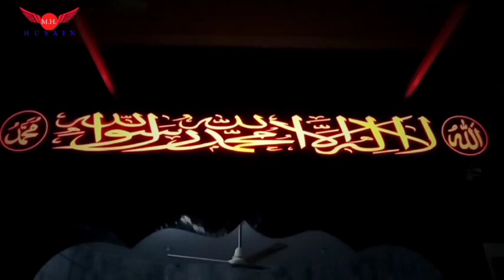মসজিদের দানবক্সে সপ্তাহে ৯ লক্ষ টাকা | কুলাউড়া ররিরবাজার জামে মসজিদ | HUSAIN'S VLOG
দানবক্সে সপ্তাহে ৯ লক্ষ টাকা | কুলাউড়া ররিরবাজার জামে মসজিদ | HUSAIN'S VLOG |

বাংলাদেশের অন্যতম সর্ববৃহৎ সিলেটের মৌলভীবাজার জেলার কুলাউড়া উপজেলার রবিরবাজার জামে মসজিদ।

বাংলাদেশের অন্যতম সর্ববৃহৎ রবিরবাজার জামে মসজিদ সকল ধর্ম ও বর্ণের মানুষের কাছে অত্যন্ত প্রিয়। ঐতিহ্যবাহী এই মসজিদের আশ্চর্যজনক এমন কিছু তথ্যভান্ডার আছে, যা শুনলে আপনি সত্যিই অবাক হয়ে যাবেন। এই মসজিদটির অবস্থান সিলেট বিভাগের মৌলভীবাজার জেলার কুলাউড়া উপজেলার পৃথিমপাশা ইউনিয়নের রবিরবাজার নামক স্থানে। উল্লেখিত এই বাজারটি মৌলভী রবি খাঁ প্রতিষ্ঠা করেন এবং তারই নামের অনুসরণে এর নামকরণ করা হয় রবিরবাজার। রবিরবাজারের ইতিহাস ও ঐতিহ্য অনেক পুরানো। বাজারে প্রায় আড়াই'শ বছর আগে পৃথিমপাশার সাহেব বাড়ির বেগম তালেবুন নেছা খাতুনের নিজস্ব উদ্যোগে এই মসজিদ নির্মিত হয়।

মসজিদটি আয়ের দিক থেকে বিশ্বের মধ্যে সেরা। প্রতি সপ্তাহে মসজিদের পিলারের বাক্স হতে পাওয়া যায় সোনা, রোপা, বিভিন্ন দেশের মূল্যবান মুদ্রা ও টাকা মিলিয়ে প্রায় ৮ - ৯ লক্ষ টাকা। বাজারের বিশাল আয়তন দখল করে আছে এই মসজিদ। বর্তমানে মসজিদের নতুন ভবন নির্মান কাজ চলছে। প্রায় ৫০ হাজার মুসল্লি / সাহাবি এক সাথে নামাজ আদায় করার লক্ষে নির্মিত হচ্ছে নতুন ভবন। তাছাড়াও মসজিদের রয়েছে অনেক সম্পদ। জমিজমাসহ এই বাজারে রয়েছে একটি বিশাল মার্কেট। রবিরবাজার জামে মসজিদের জমানো টাকার মুনাফা দিয়ে এলাকার সুবিধাবঞ্চিত স্থানীয় মানুষদের নিয়মিত সহযোগিতা করা হয় এবং আর বিভিন্ন মসজিদের কাজে লাগানো হয়।

মোগল এবং ইসলামী স্থাপত্যের আদলে আধুনিকভাবে টাইলস ও মার্বেল পাথরের কারুকাজ খচিত নবনির্মিত জামে মসজিদের (১ম ভাগ) সম্প্রতি উদ্বোধন করা হয়েছে। পুরনো মসজিদে মুসল্লিদের নামাজের স্থান সংকুলান না হওয়ায় মসজিদ পরিচালনা কমিটির উদ্যোগে ২০১৩ সালের শেষ দিকে এলাকার লোকজনের দানকৃত জমি ও দেশ-বিদেশের বিভিন্ন পর্যায়ের মানুষের আর্থিক সহযোগিতায়, নতুনভাবে স্থায়ী পরিকল্পনা অনুযায়ী ৫ তলাবিশিষ্ট প্রায় ১ লাখ বর্গফুট আয়তনের সিলেট বিভাগের মধ্যে ব্যয়বহুল অপূর্ব নির্মাণশৈলীর বৃহত্তর এ মসজিদ ভবনের নির্মাণ কাজ শুরু হয়। মসজিদের উপর ৫০ ফুট উচ্চতার ২টি মিনার, ৭টি গোলাকার গম্বুজ ও নিরাপত্তা ব্যবস্থার জন্য সিসি টিভি, মসজিদের ডানদিকে গাড়ি পার্কিং, প্রতি তলায় অযুর ব্যবস্থা ও সুবিশাল টয়লেট এবং এক পাশে নারীদের জন্য নামাজের ব্যবস্থা থাকবে